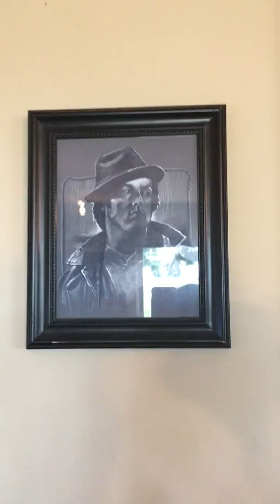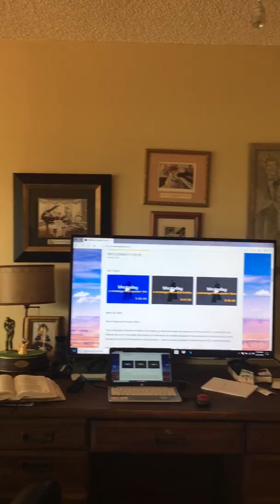Message from Eddie West